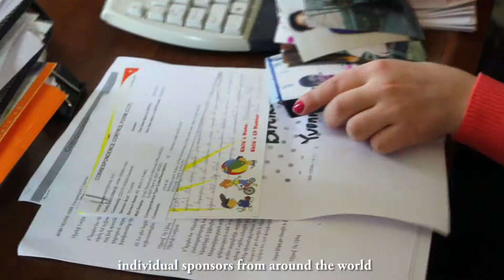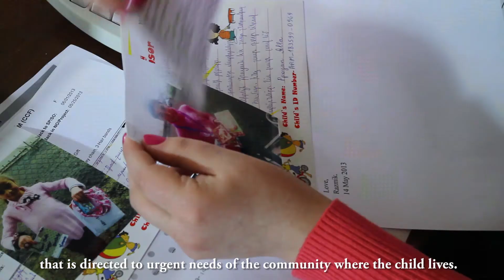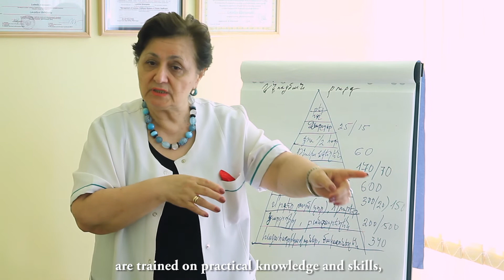World Vision Activities in the Communities of Armenia